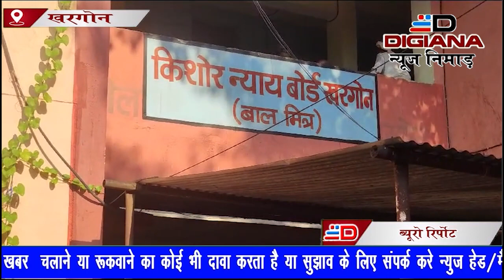विधि का उल्लंघन करने वाले बच्चों का कराया नेत्र परीक्षण